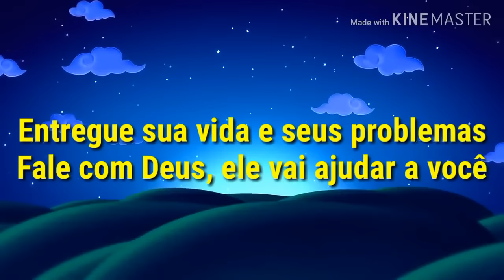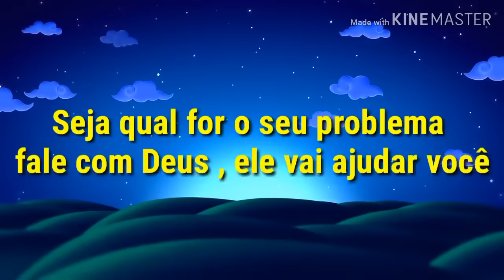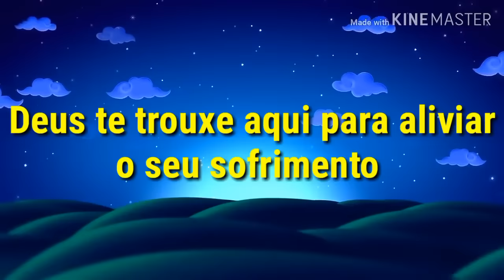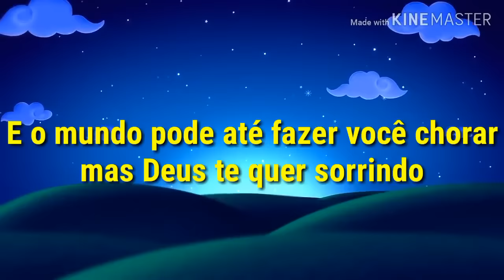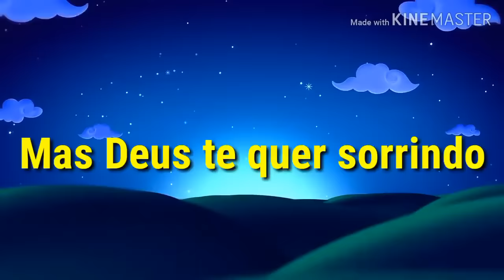Noites traiçoeiras com letra